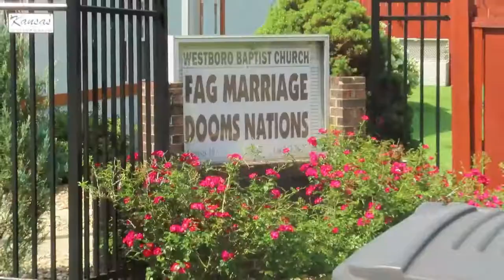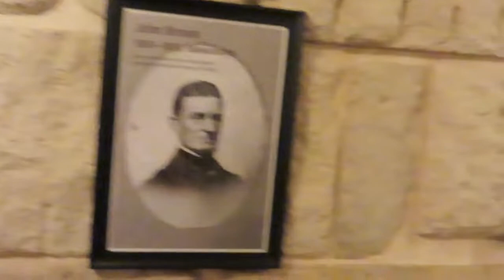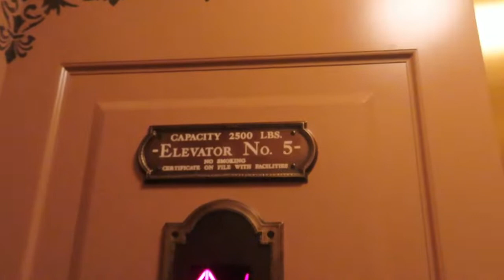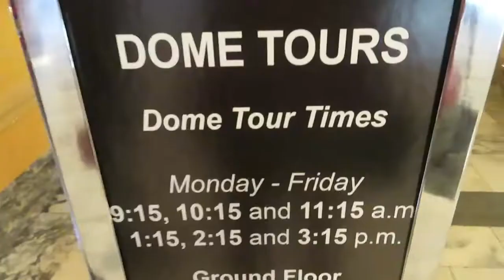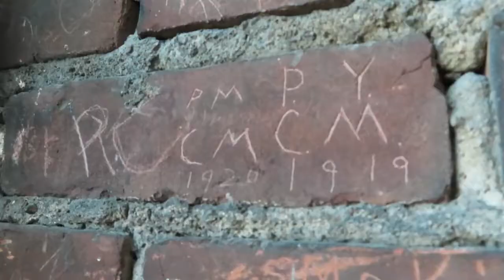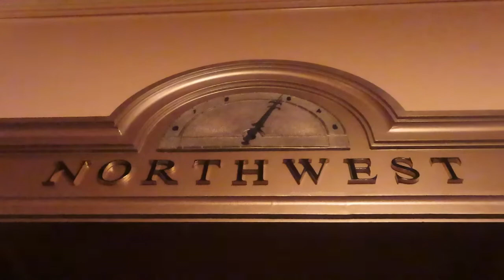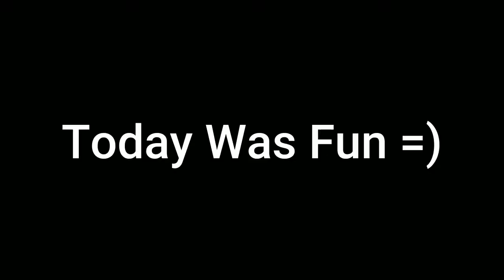Dome Tour & Exploring The Second Largest Capital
Today Was Fun! And Not To Mention We Climbed 296 Steps!!